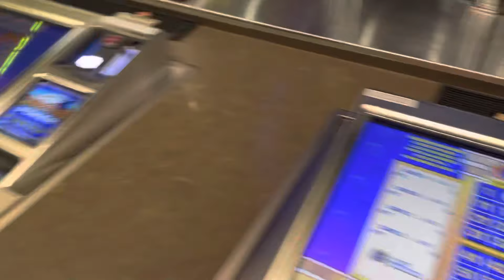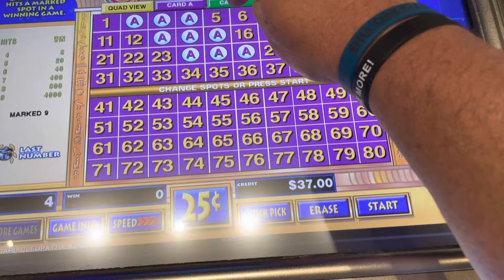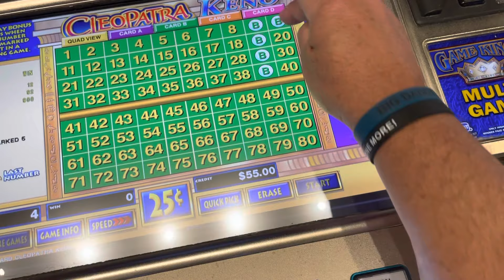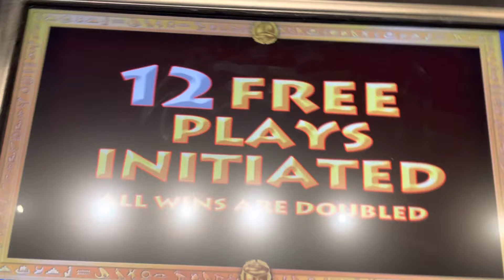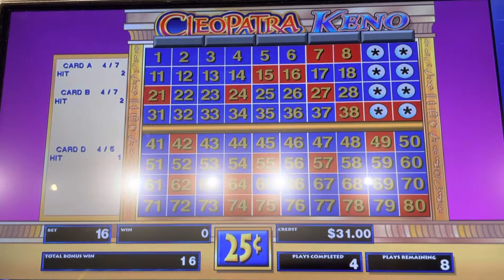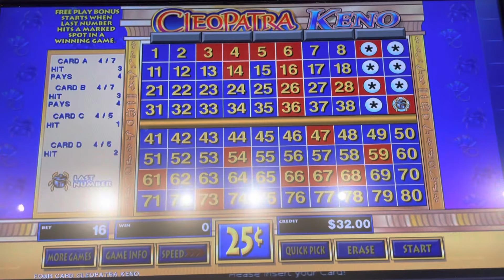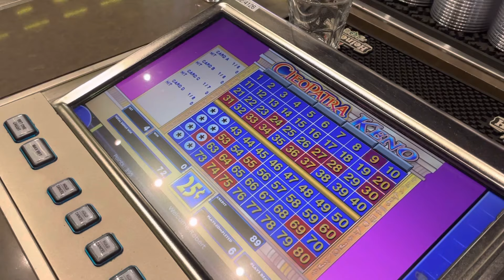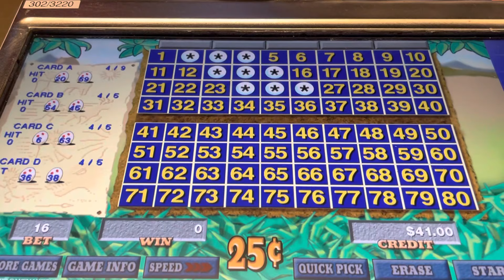4 Card Cleo & Caveman Keno w/ Keno Couple @ Downtown Grand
Big Daddy Keno Happy Hour Keno playing 4 Card Cleo & Caveman Keno w/ Keno Couple @ Downtown Grand

Rob & Brenda from Keno Couple took me on a tour of downtown Las Vegas starting with an Amazing breakfast Buffet at Main Street Station and then some playing at the Downtown Grand!  This was all the morning of Kenonation 4 and the Amazing day that followed with 3 Jackpot Hand Pays at The Palms during Kenonation 4!  Love Rob & Brenda and if you haven’t already please checkout Keno Couple on YouTube!  They have a great Keno Channel and are just Amazing people!!